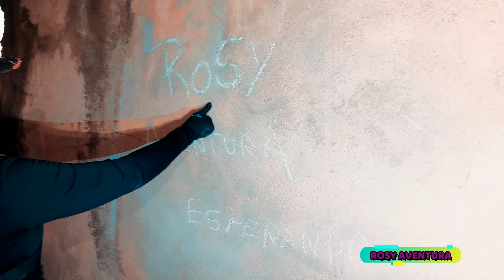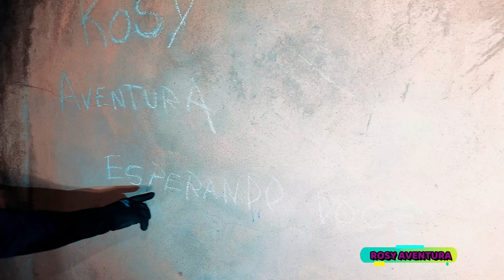BOLA DE FOGO DESCE DO CÉU NA IGREJA DE FÊNIX - SPIRITBOX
PIX ➤Chave celular:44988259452  MARCELO SOARES NERYS
MEUS AMIGOS...
 FAZEMOS  INVESTIGAÇÃO SOBRENATURAL , EU VOU EM LOCAIS COM RELATOS DE ASSOMBRAÇÃO POR QUE SEI QUE TEM ESPÍRITO PRECISANDO DE AJUDA. VOU PASSAR O  K2 E SE DER PRESENÇA   VOU  FAZER UM SPIRIT BOX .
MEUS AMIGOS
DEIXO BEM CLARO PARA TODOS QUE NÃO VIM PRA JULGAR AS AÇÕES DE SEU NINGUÉM,
MAIS SIM COM  O INTUITO DE AJUDAR ESSES ESPÍRITOS O CAMINHO DA LUZ  ...
MEUS AMIGOS...
QUE PODE JULGAR E SÓ DEUS...
 VEM COMIGO QUE EU  VOU MOSTRA TODA INVESTIGAÇÃO PRA VOCÊS,
E VAMOS QUE VAMOS!!

                                                                -Canal Rosy Aventura-

Seja bem-vindo(a) ao canal Com vídeos todos os dias ás 18:45hs, o canal é apresentado por Rosy e tem como objetivo compartilhar de uma forma simples e direta um entretenimento de Aventuras de modo geral...

    CAIXA POSTAL
3047 MARINGÁ/PR
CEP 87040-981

PIX CHAVE  MARCELO NERYS
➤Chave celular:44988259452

ativa sino🔔 para receber notificações dos vídeos novos!